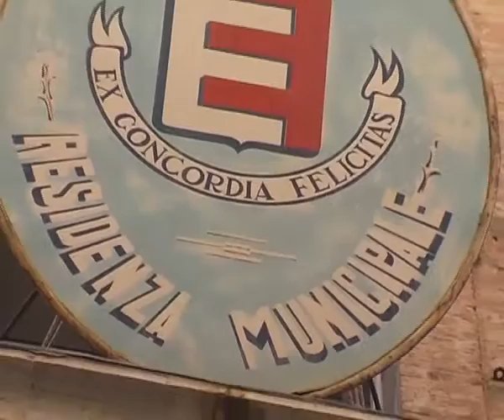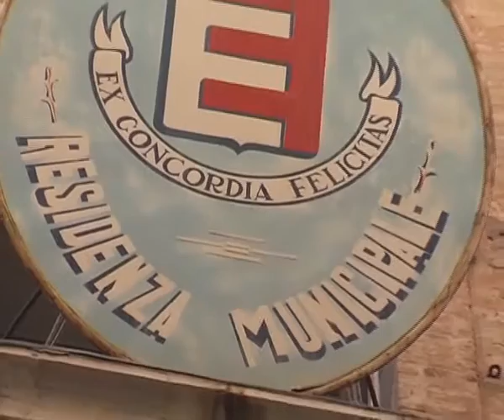Tribunale e bilancio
Durante la consueta conferenza stampa del venerdì, la Giunta Aguzzi ha parlato dei problemi alla sezione fanese del tribunale e del bilancio di previsione 2010.